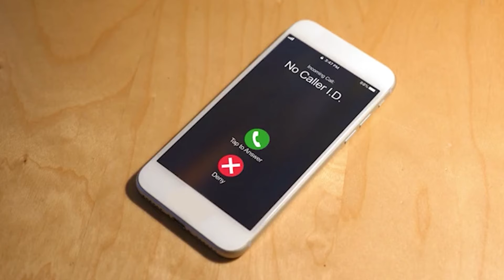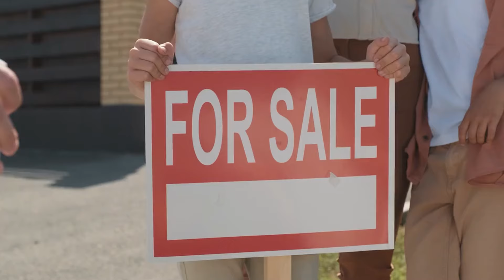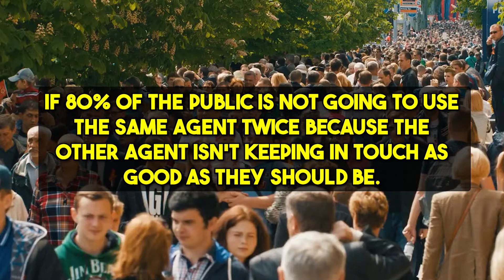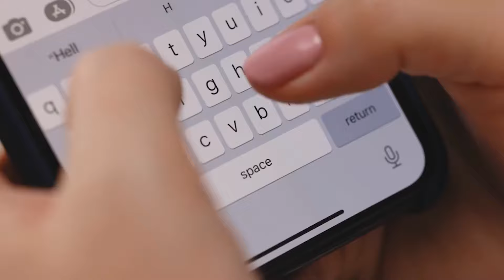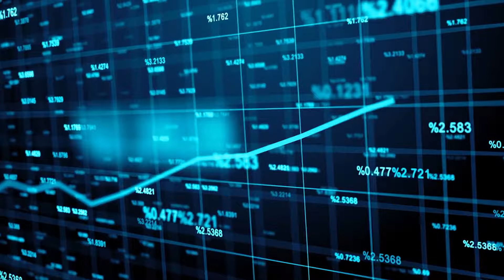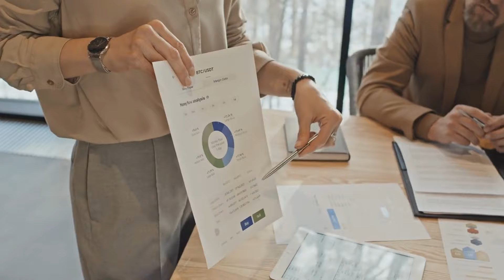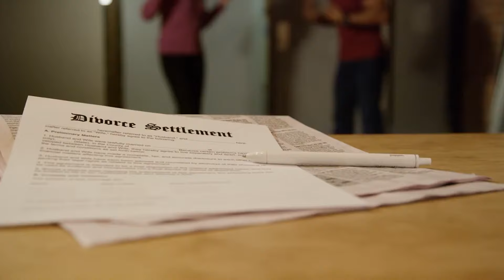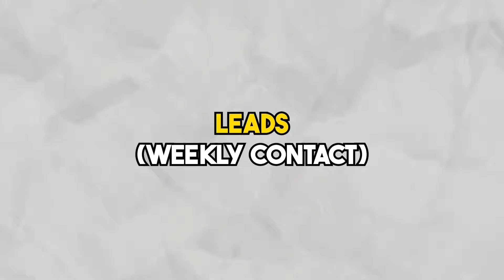Real Estate Lead Generation Real Estate Referrals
In this video titled "Real Estate Lead Generation: Past Clients," we dive deep into the strategies that transform your approach to real estate lead generation, focusing particularly on leveraging past clients. Discover innovative real estate lead generation ideas that can help you not only maintain but significantly grow your business without the need for costly investments. Whether you're
looking for free real estate lead generation ideas or advanced real estate lead generation techniques, this video has got you covered.

We discuss a range of topics from how to generate real estate leads for free by tapping into the power of your past client network to setting up an effective referral program that works continuously. Ideal for both seasoned professionals and those seeking real estate leads for new agents, our insights will guide you on how to get leads in real estate with minimal to no cost.
Learn about the best real estate lead generation practices that top agents use to keep their pipelines full.

We'll explore how free real estate leads can be a game-changer for your business, especially when combined with a robust referral marketing strategy. Discover how to set up a referral system that encourages more real estate referrals and learn how to get more real estate referrals by providing exceptional service that keeps you top of mind with past clients.

Join us as we break down everything you need to know about real estate lead generation past clients, ensuring your success in the competitive real estate market.

If you have questions about eXp Realty🤔...